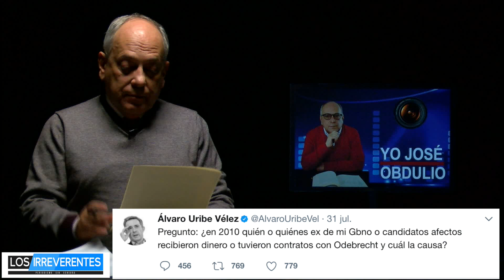Yo Jose Obdulio- Novela de Odebrecht, una historia a medias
Yo José Obdulio-  Novela de Odebrecht, una historia a medias